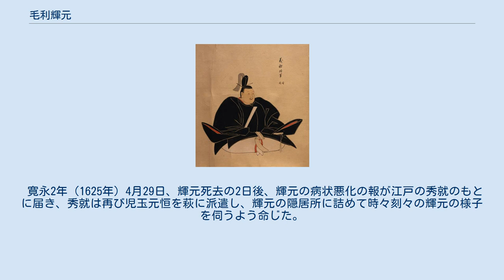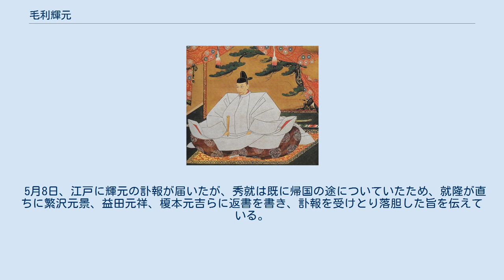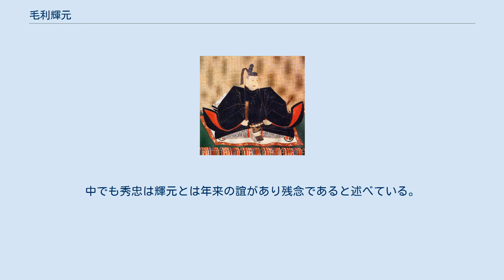毛利輝元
室町・安土桃山時代の広島
毛利 輝元（もうり てるもと）は、戦国時代後期（安土桃山時代）から江戸時代前期にかけての武将・大名。
安芸の戦国大名・毛利氏の14代当主。
 豊臣政権五大老の一人であり、関ヶ原の戦いでは西軍の総大将となった。
長州藩の藩祖（輝元を初代藩主としていないのは、関ヶ原の戦いの戦後処理により、秀就を初代として数えているため）でもある。
 天文22年（1553年）1月22日、毛利隆元の嫡男として、毛利氏の居城・安芸吉田郡山城で誕生した。
母の尾崎局は大内氏の重臣で長門守護代の内藤興盛の娘であり、大内義隆の養女でもあった。
幼名は幸鶴丸（こうつるまる）と名付けられた。
 幸鶴丸が誕生した天文22年は、天文19年の井上元兼とその一族の討伐を契機に家中掟法の整備、それによる家中統制が行われ、毛利氏の「国家」が成立していた。
また、陶晴賢が主君・義隆を討った大寧寺の変を経て、祖父・毛利元就の権力基盤が強化された後でもあった。
 天文23年、防芸引分（大内氏・陶氏との断交）が行われ、翌年には厳島の戦いで陶晴賢を討った。
その後、防長経略も行われ、毛利氏は大内氏と陶氏を滅ぼした。
さらに尼子晴久を惣領とする尼子氏との戦いも行われ、石見国で対峙が続いた。
それゆえ、父の隆元は断続的に出陣を繰り返し、幸鶴丸のもとに落ち着くことはなかった。
 毛利元就 永禄6年（1563年）8月4日、当主である父・隆元が尼子攻めのさなか、安芸佐々部で急死した。
そのため、幸鶴丸が11歳にして家督を継承するが、元就が後見して政治・軍事を執行した。
この時期、安堵状・宛行状・官途状・加官状類は元就から発されており、幸鶴丸は形式的には家督を継承したものの、その権限は保留状態にあった。
 永禄8年（1565年）2月16日、幸鶴丸は13歳のとき、吉田郡山城で元服し、室町幕府の13代将軍・足利義輝より「輝」の偏諱を受けて、輝元と名乗った。
もっとも、輝元が将軍の偏諱を受けることができたのは元就が幕府に働きかけたからであり、永禄7年12月以前から元服の準備が進められ、同年半ばから幸鶴丸の名を据えた花押の文書がこの頃から増加したのもその一環であったと考えられる。
 これにより、輝元は事実上の当主となり、幸鶴期には全く発給していなかった官途状・加官状類が輝元の名でも発給されるようになり、輝元自身の当主としての権限も拡大された。
だが、輝元と元就の連署の書状もあり、元就の後見が必要となる場面もあった。
 永禄8年3月、輝元は毛利氏による尼子攻めに出陣し、4月の尼子氏の本拠地・月山富田城への総攻めで初陣を飾る（月山富田城の戦い）。
この戦いにより、永禄9年（1566年）11月に尼子氏の当主・尼子義久が降伏し、毛利氏にとって長年の宿敵たる尼子氏は滅亡した。
その後、永禄10年（1567年）2月に輝元は吉田郡山城へ凱旋した。
 他方、元就自身は二頭体制に移行後、輝元の当主権限が拡大されるにつれ徐々に権限を移行し、輝元の初陣を機に隠居を考えていた。
だが、同年に輝元は隠居しようとする元就に隠居しないように懇願し、その隠居を断念させた。
15歳の輝元には毛利氏の領国を円滑に運営させてゆく自信がなく、輝元の名で領主たちの盟主たりうることは困難であった。
そのため、元就が死没するまで、輝元と元就の二頭政治体制が続くことになる。
また、叔父の吉川元春や小早川隆景の2人、毛利氏庶家筆頭の福原貞俊、口羽通良を合わせた4人、いわゆる「御四人」が輝元の政務を補佐した。
 永禄12年（1569年）6月、尼子勝久・山中幸盛らが尼子氏の残党が蜂起し、但馬の山名祐豊の支援を受け、毛利氏の支配する出雲に侵入した。
このとき、毛利氏の主力は豊後の大友氏との戦闘のため、九州北部に展開中であり、それを狙った蜂起であった。
尼子氏の残党が出雲に侵入すると、尼子氏の旧臣が集結し、7月中旬には月山富田城を攻撃した。
 10月、旧主家・大内氏の残党である大内輝弘が大友氏の援軍を得て、周防に侵入した。
これには大内氏の遺臣らも加わり一気に勢力が拡大し、毛利氏の領国支配を乱すこととなった（大内輝弘の乱）。
 輝弘の侵入は6月の尼子氏の出雲侵入に呼応したものであり、大友氏の策略によるものであった。
大友氏とは永禄7年に幕府の仲介で和睦していたが、永禄9年になると大友氏が毛利氏に属する筑前の有力国人・高橋鑑...